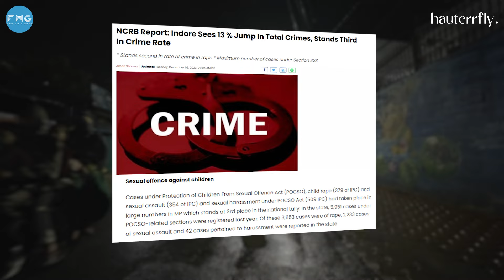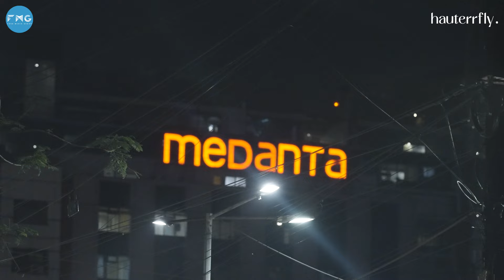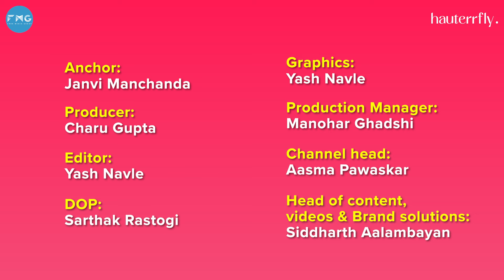Kya Indore Ladkiyo Ke Liye Safe Hai? | 2AM Stories | Hauterrfly | EP 13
Welcome to this exciting episode of "2 AM Stories," where we visit the highly requested city of Indore! Our journey began with a blessing from Lord Ganesha, thanks to the heavy rains just before our shoot. Did we manage to complete our mission? You'll find out in this episode.

Join us as we explore Indore's vibrant nightlife, filled with surprises and mouth-watering food that nearly made us forget our purpose. This social experiment aims to see if Indore is safe at night and to evaluate the government precautions taken for women's safety.

In this thrilling adventure, we take you through the bustling streets of Indore, showcasing its famous food spots and hidden gems. We also delve into the critical question: Is the city safe for women to travel alone at night? Our team interacts with locals, authorities, and visitors to gather insights on the safety measures in place.

Highlights:

Our journey begins with a blessing from Lord Ganesha.
Discover the best street food that Indore has to offer.
Interviews with locals about the city's night safety.
Government measures for women's safety in Indore.
Real-life experiences of women traveling at night.